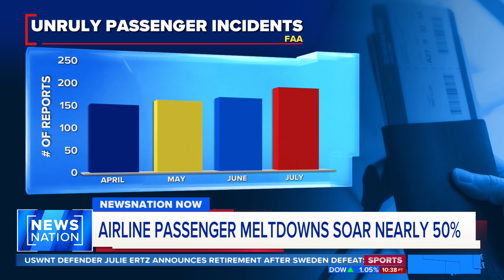Airline passenger meltdowns rise nearly 50% worldwide | NewsNation Now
The Federal Aviation Administration reported a recent rise in incidents of violent and unruly airline passengers. Correspondent Evan Lambert joins "NewsNation Now" with the story.